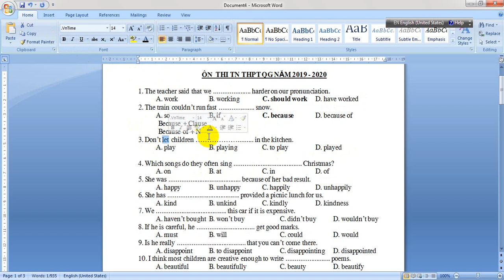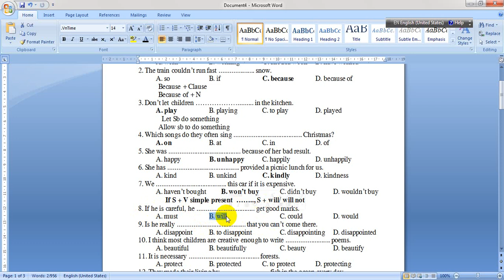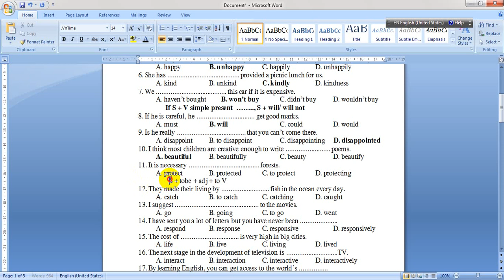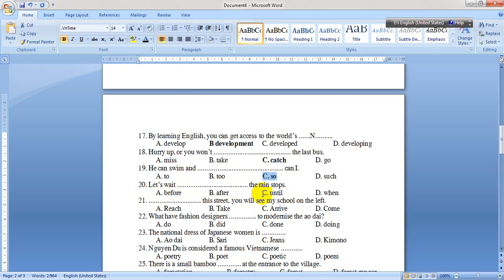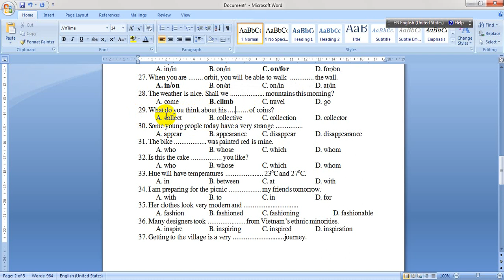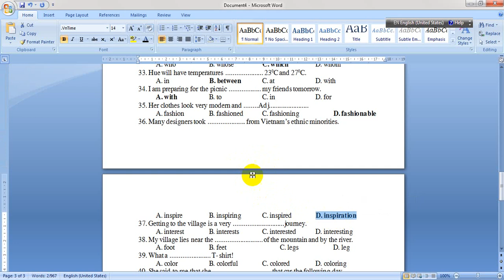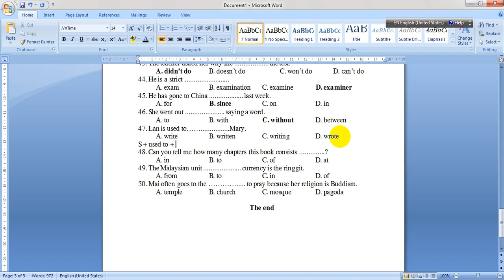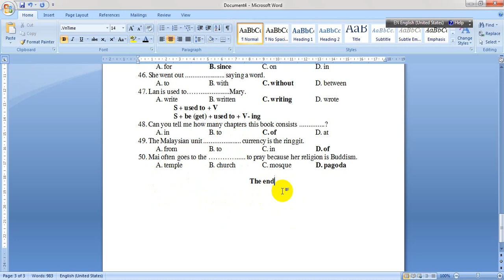ÔN THI TNTHPT QUỐC GIA NĂM HỌC 2019 - 2020 MÔN TIẾNG ANH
Tổng ôn tập môn tiếng Anh bài tập trắc nghiệm. Ôn thi lấy gốc kiến thức cơ bản  môn tiếng anh thi TN THPT QG. cách làm bài thi trắc nghiệm tiếng Anh thi TN THPT QG hiệu quả nhất.